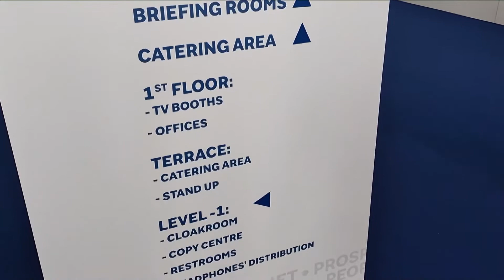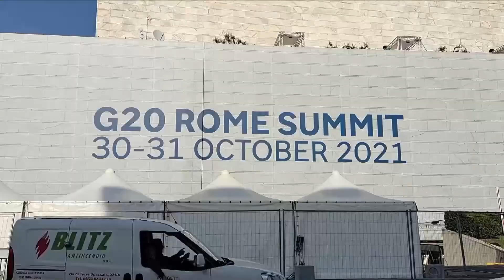Pakar Sebut Anggota G20 Junjung Kerja Sama Dalam Isu Global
ROMA - Perekonomian besar dunia termasuk China menyerukan peningkatan kerja sama internasional ketika dialog multilateral dimulai pada Konferensi Tingkat Tinggi (KTT) Para Pemimpin Kelompok 20 (Group of Twenty/G20) pada Sabtu (30/10).

Para pakar menggaungkan seruan tersebut dan menjunjung tinggi kerja sama dalam isu-isu global di antara anggota G20.

LIANG GUOYONG, Ekonom senior di Konferensi PBB tentang Perdagangan dan Pembangunan (UNCTAD)

"Saat ini, dampak pandemi COVID-19 terus berlanjut, dan pemulihan ekonomi global menghadapi banyak tantangan dan kesulitan. Oleh karena itu, penting bagi perekonomian besar dunia untuk mengoordinasikan kebijakan mereka. Saya berharap G20 dapat berperan dalam hal ini."

STEPHEN PERRY, Ketua 48 Group Club Inggris

"Di bidang APD (alat pelindung diri) dan vaksin, China telah melakukan pekerjaan yang luar biasa dalam membantu negara-negara dan orang lain untuk membangun pertahanan terhadap COVID.

Melalui jenis kerja sama seperti itu, dengan menggandeng organisasi seperti G20 dan PBB untuk menyatukan negara-negara bekerja sama secara multilateral, kita akan menemukan solusi bagi masalah COVID dunia serta pengendalian iklim dan hal-hal lainnya seperti terorisme.

Jadi, kita menemukan bahwa kita harus memberikan perhatian kepada setiap negara untuk memecahkan masalah situasi global ini. Namun, kita juga harus bekerja dengan organisasi multilateral untuk bekerja sama dan mencari solusinya. Ini adalah cara baru bagi dunia untuk bergerak bersama.

Mungkin kita bisa berharap bahwa kita tak hanya akan menyelesaikan masalah COVID melalui kerja sama multilateral ini, namun kita akan menciptakan landasan baru kerja sama antarnegara, sesuatu yang memberi kita tanggung jawab bersama, masa depan bersama, komunitas kepentingan."

Koresponden Kantor Berita Xinhua melaporkan dari Roma. (XHTV)